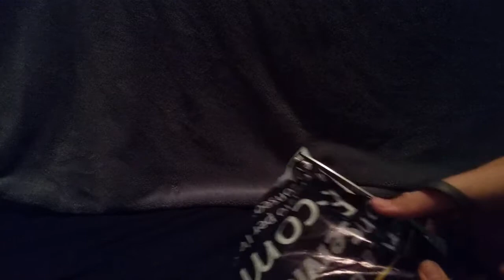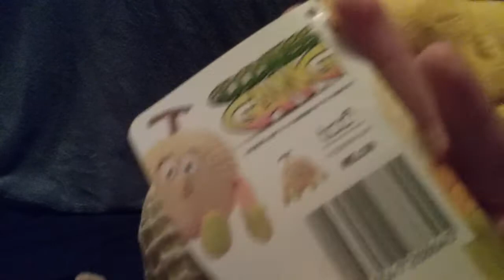Unboxing #12-Craig the Cantaloupe/Jimmy the Melon-Goodness Gang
One of the more rare Goodness Gang plush. If you want to see a Goodness Gang series, Leave a like on this video and comment